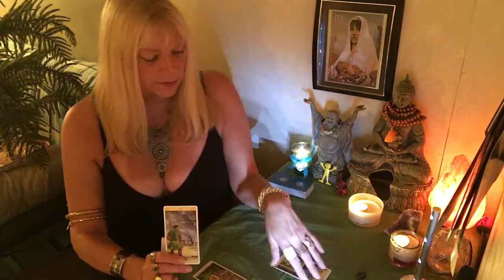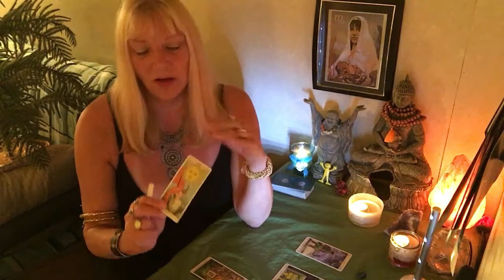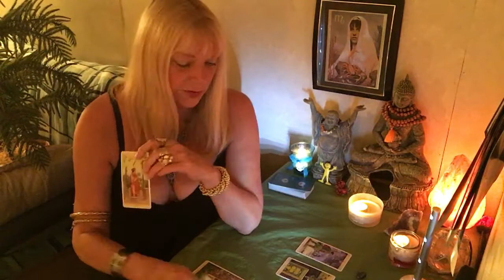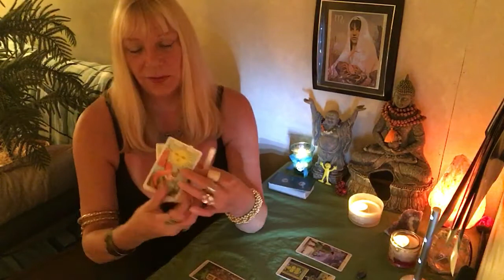VIRGO.BET YOUR BOTTEM DOLLAR THE SUN WILL COME OUT TOMORROW. Weekly Tarot Forecast.Sept.17-23